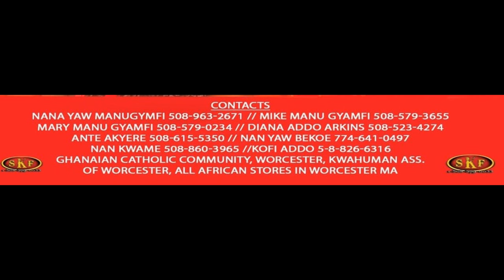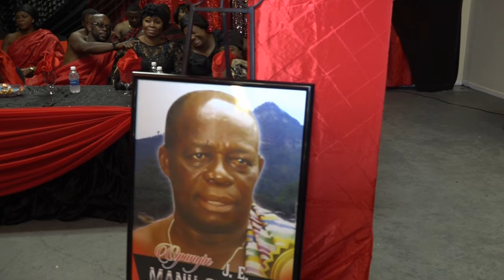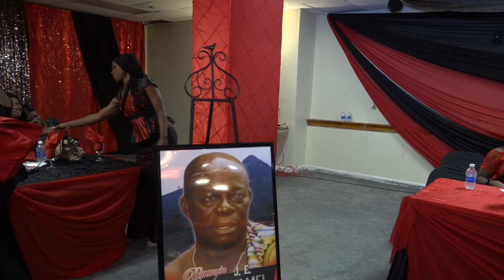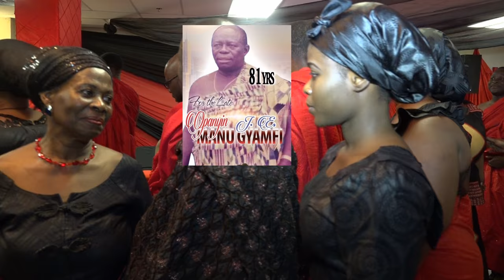CELEBRATION OF LIFE OPANIN EMMANUEL MANU GYAMFI PI M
LATE EMMANUEL MANU GYAMFI. PART 1.